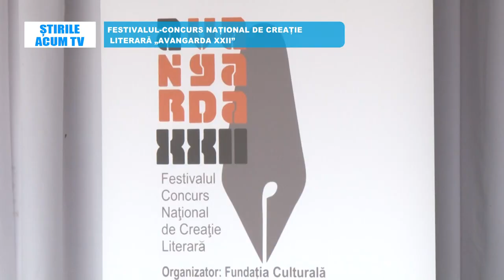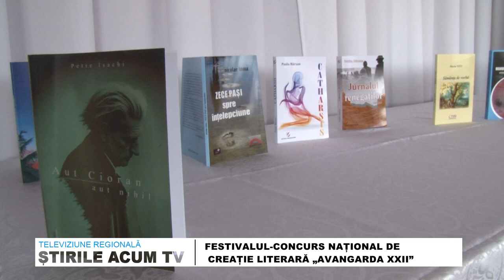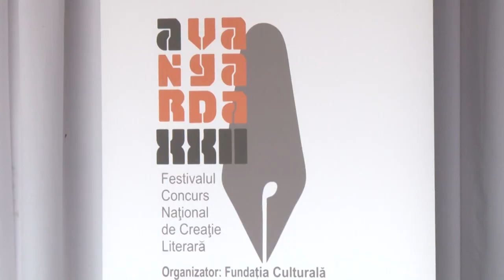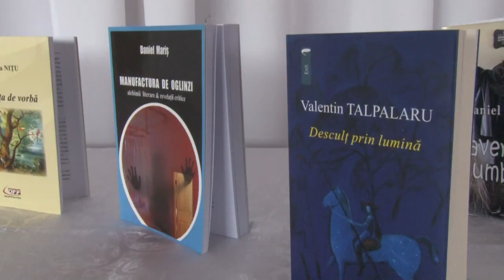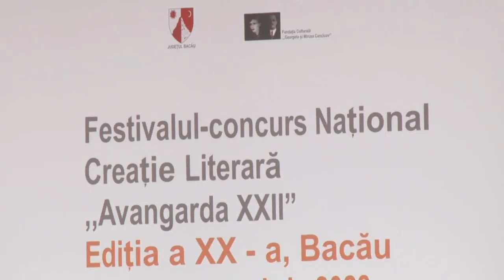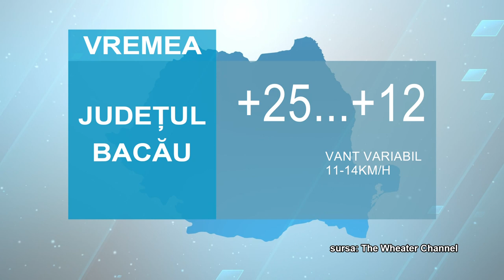STIRILE ACUM TV | 28 -29.09.2023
PIAȚETA CASEI DE CULTURĂ ONEȘTI- LUCRĂRI PE ULTIMA SUTĂ DE METRI

DESPRE IUBIRE – SIMPOZION ORGANIZAT DE ELEVII ONEȘTIULUI

FESTIVALUL-CONCURS NAȚIONAL DE CREAȚIE LITERARĂ „AVANGARDA XXII”